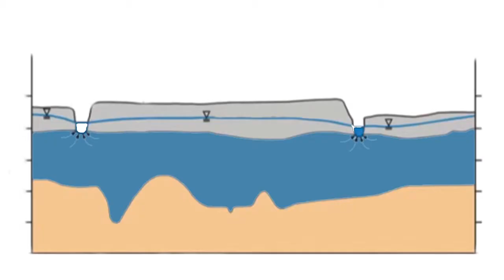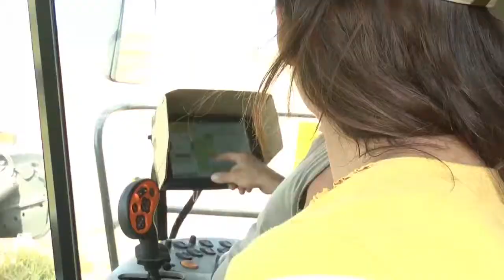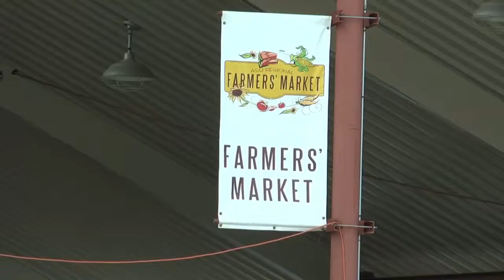The Search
Importance of groundwater in Arkansas!